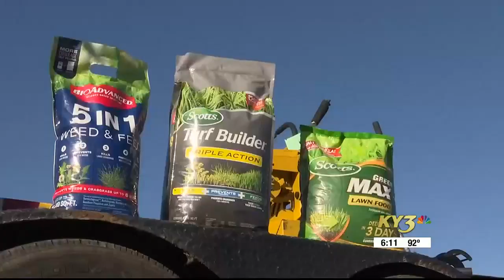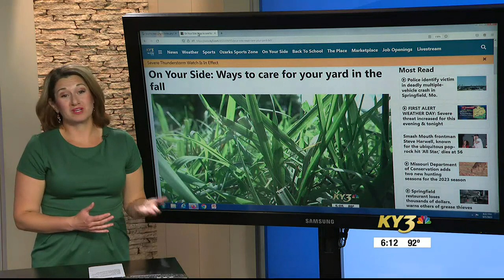On Your Side: Ways to care for your yard in the fall